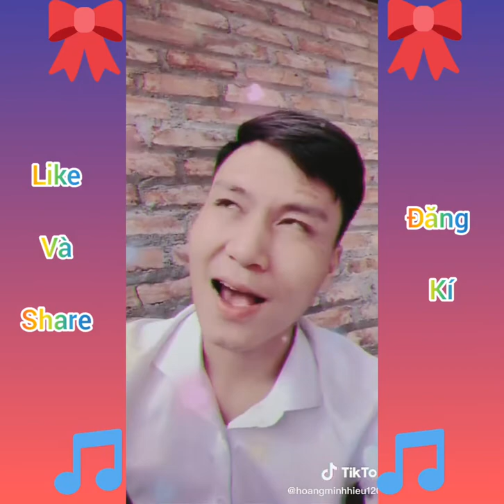Tổng hợp các màn dở khóc dở cười của Hoàng Minh Hiếu❤👉👈❤| Hưng Lương